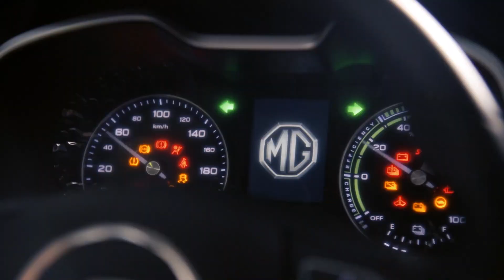MG Motors - Livraison de la première voiture EZS